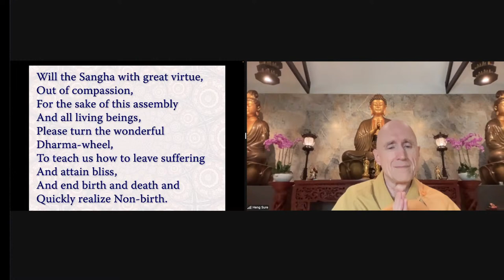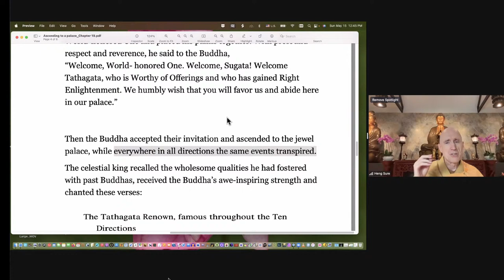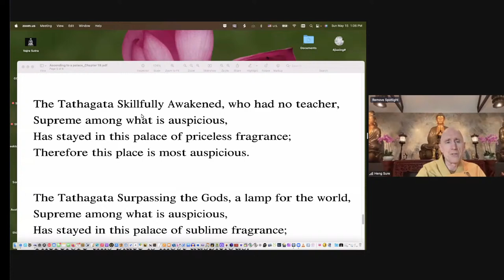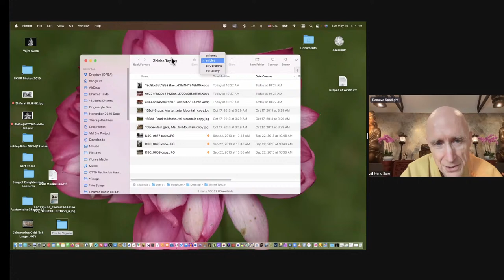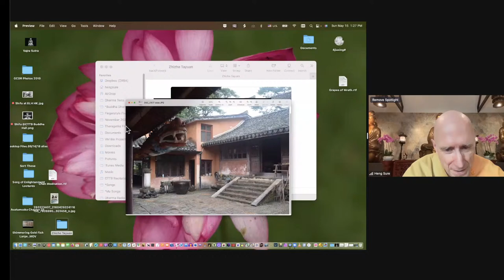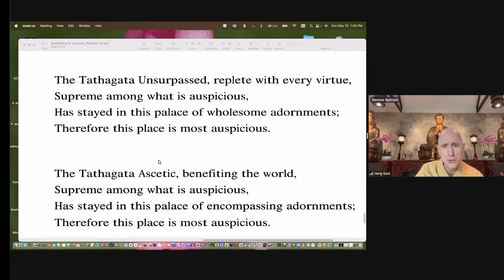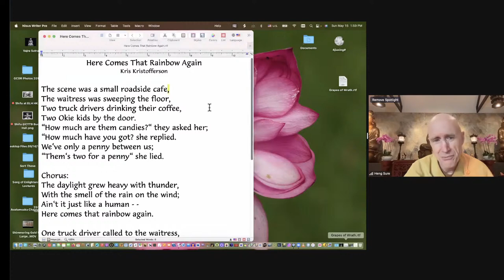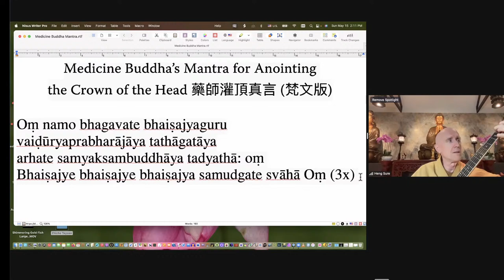Avatamsaka Sutra 'Ascending to A Palace of the Suyama Heaven' Lecture by Rev. Heng Sure #6